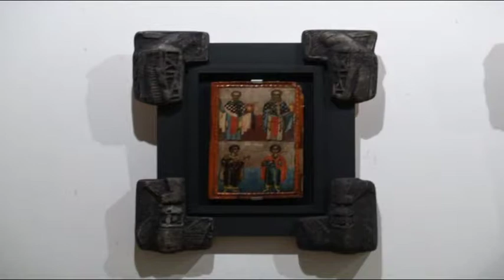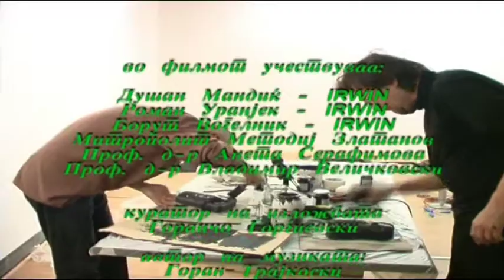Irwin-Was ist Kunst-Macedonia-4.mpg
Irwin-Was ist Kunst-Macedonia